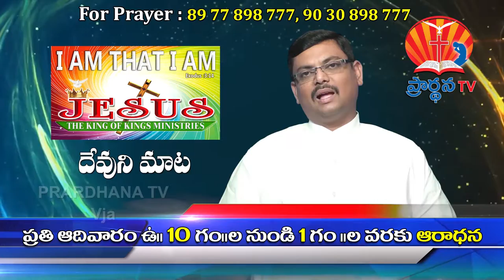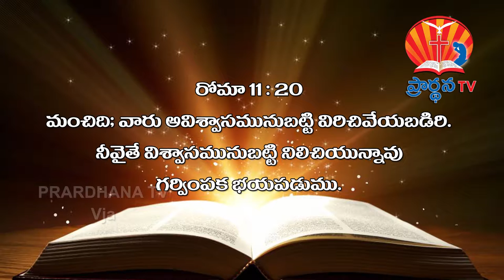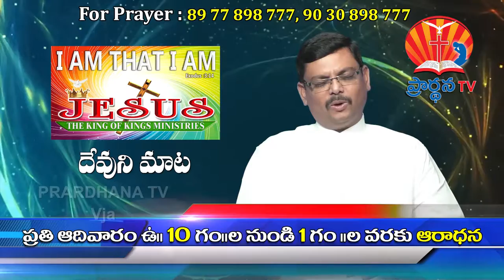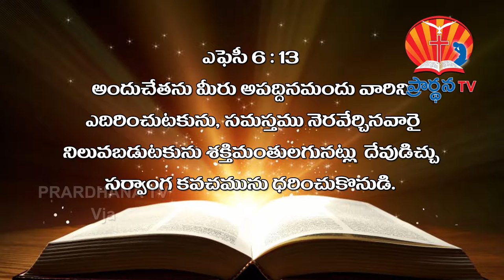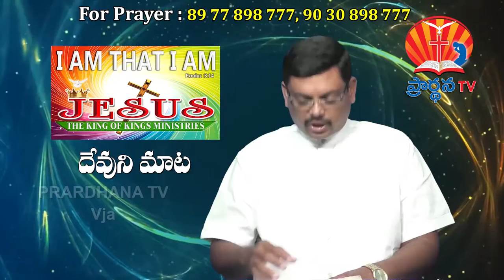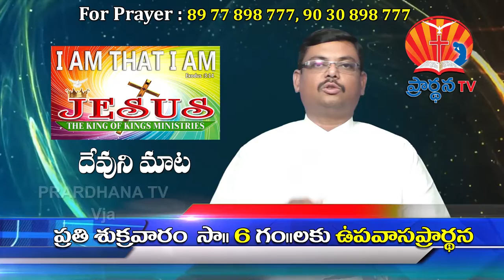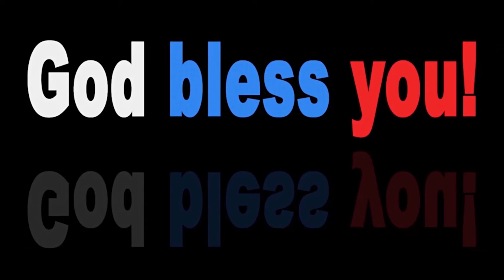bro.raja garu || jkkm 064 || అంశం : దేవుని యందే నిలిచి ఉండు